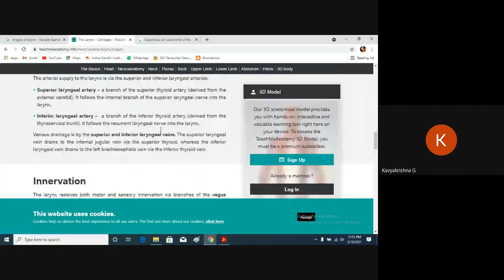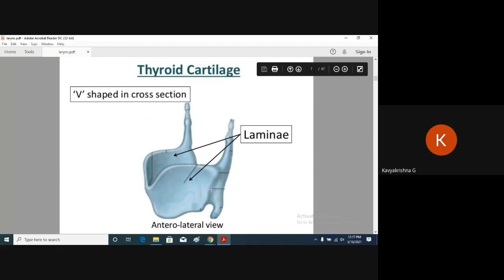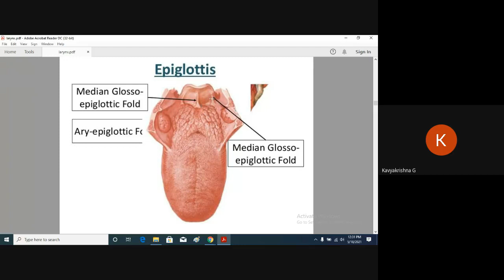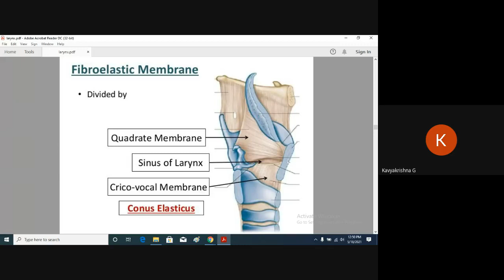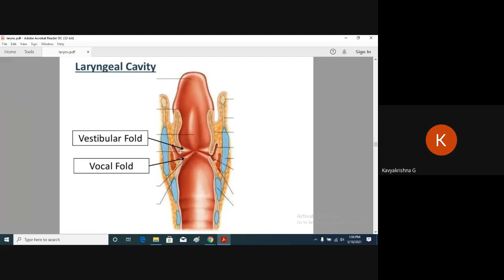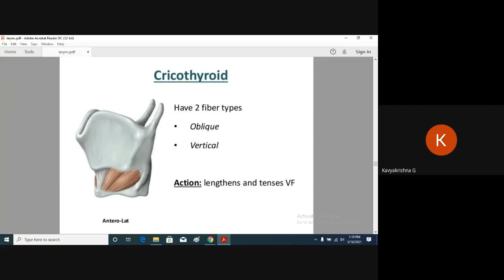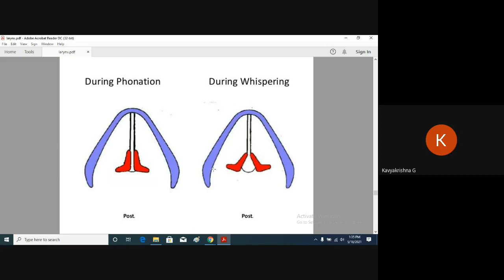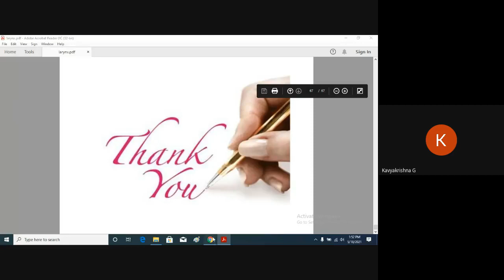larynx online class recorded